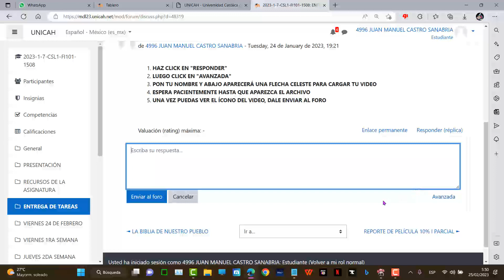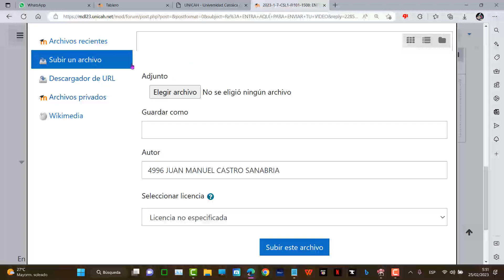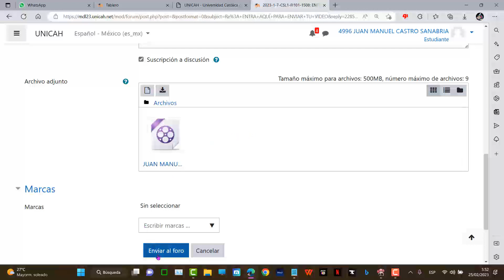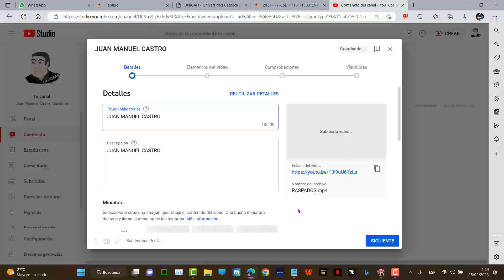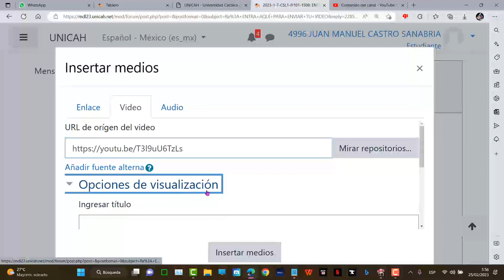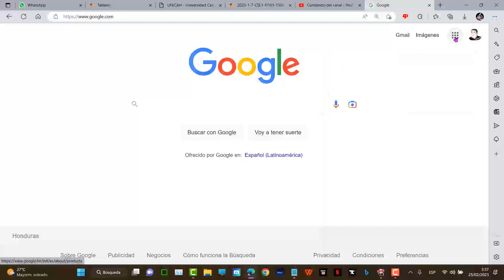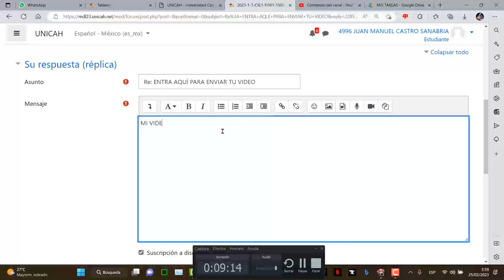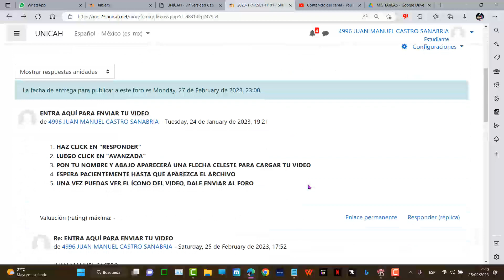TUTORIAL ENTREGA DE VIDEO O CONTESTAR A LOS FOROS CON UNA IMAGEN